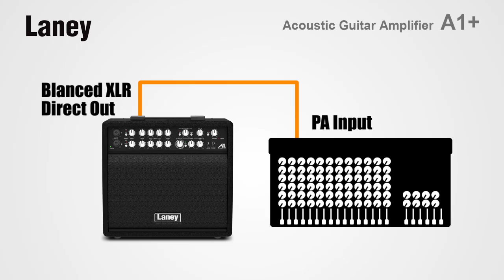LANEY / アコースティックギターアンプ A1+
ハイパワー80W、完全独立2チャンネル仕様のアコースティックギターアンプA1+のご紹介です。リバーブ、コーラスを内蔵し、外部エフェクトとのミックスも可能。ティルトバックスタイルでステージでもモニタリングしやすい多機能なモデルです。